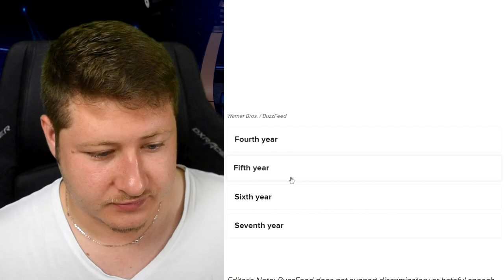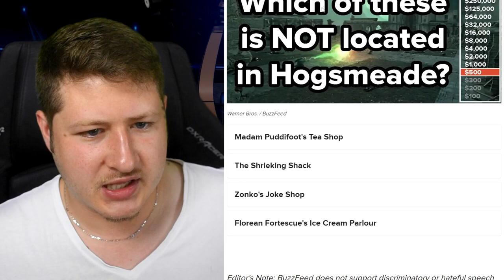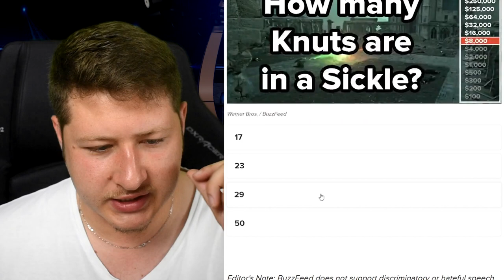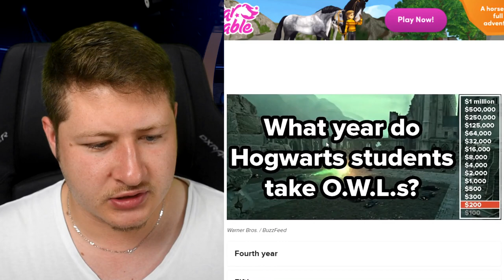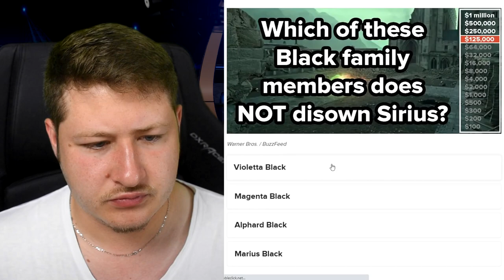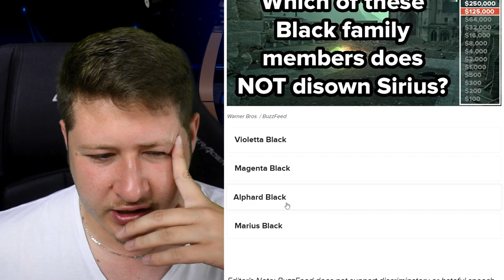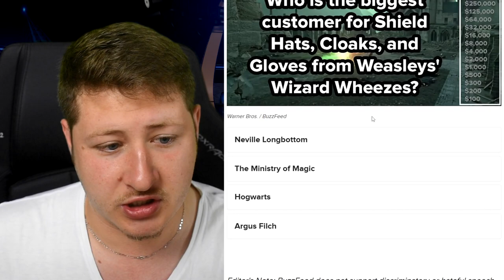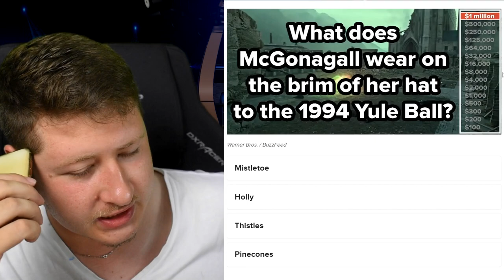HARRY POTTER verze CHCETE BÝT MILIONÁŘEM?